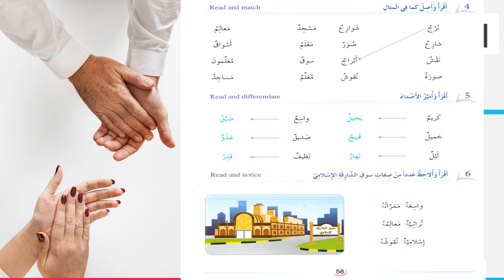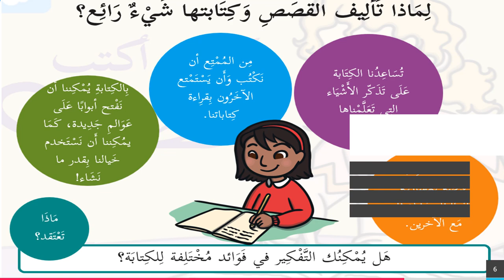الأسبوع الثالث عشر - الطور الثاني - اكتساب اللغة - الفصل الثاني - المعلمة بيان جابر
وصف الأسبوع الثالث عشر

يقوم الفيديو بشرح المادّة الّتي سنقوم بشرحها خلال الأسبوع الثالث عشر.